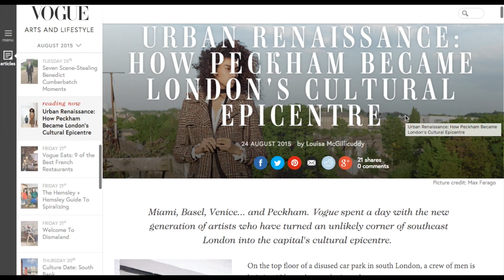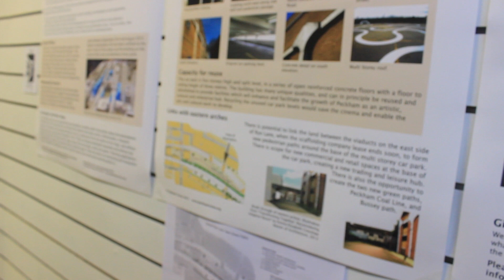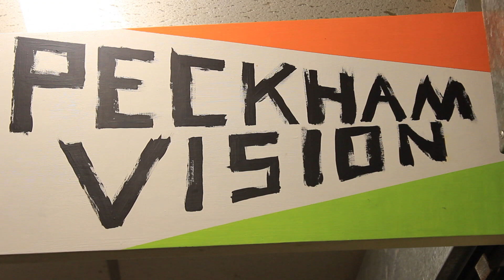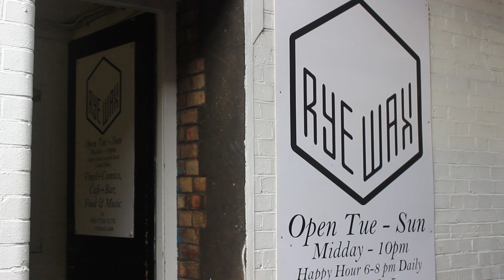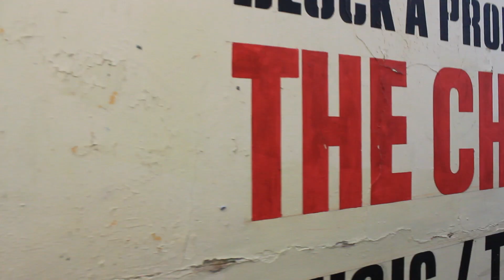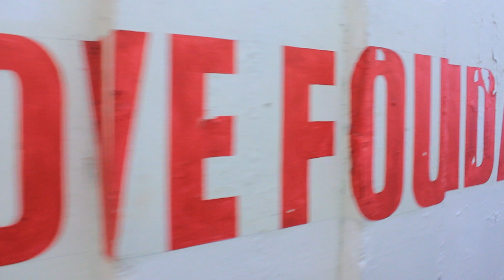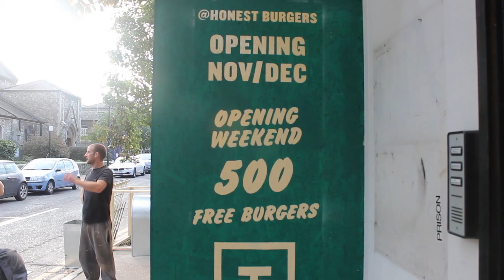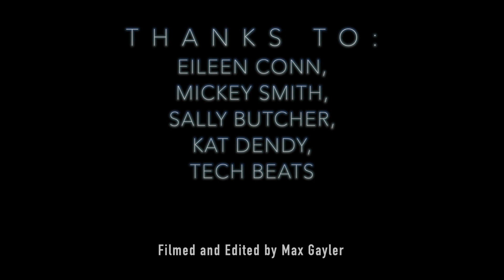The Rise And Fall Of Peckham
In November, Artefact spoke to the masterminds behind Peckhams success. the hugely popular area has seen significant changes into a highly desirable area, but how did this exactly happen?